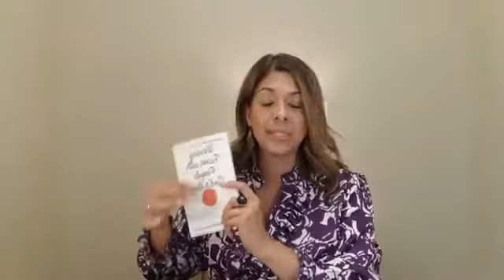Kingdom of God: Bride of Christ, Arise!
Beyond Freedom Church is part of the Teresa Lusk Ministries family. Teresa understands that the supernatural life in Christ is still for today and should be a way of living for every Christian. This includes laying on of the hands, healing, casting out demons, speaking in tongues, the prophetic, and so much more through submission to the fullness of the Holy Spirit in the gifts of the Spirit, as listed in 1 Corinthians 12:8-10, and the commandment given in Mark 16:15-18. Her passion is to stir the believer, break religious traditions in the church, and to awaken and activate the church (Christians) in the fullness of the love power of Jesus. While her heart is to empower the church, she does not short-change living in holiness and being in the Word of God. You will witness bold, power-filled preaching and ministry in Teresa, and we trust your life will never be the same once you experience it for yourself.

Check out our tithe.ly if you would like to become a partner with Teresa Lusk Ministries, or send a one-time gift. “Empowering individuals and nations to move beyond their past and present circumstances and into an extraordinary, supernatural life through Jesus Christ”.